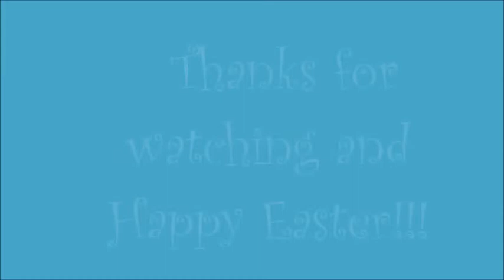HAPPY EASTER 2018!!!